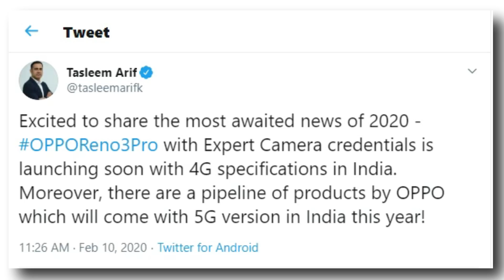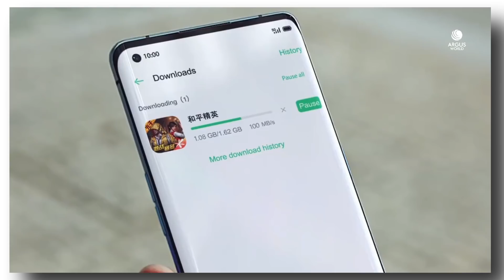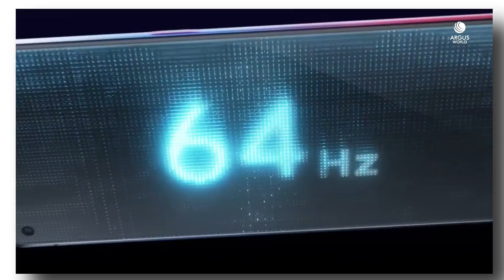Oppo Reno 3 Pro - 5G | Official Release In India | World's First 44MP dual Selfie Device 🔥😲